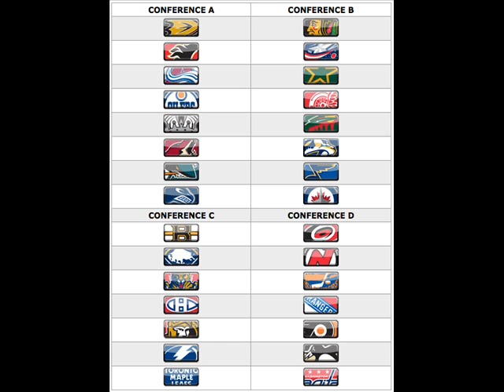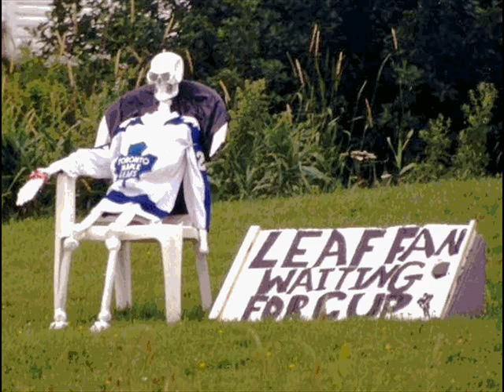Border Rock - Bias Sports - December 6, 2011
NHL Realignment, Burkey fighting with the media, Bill Cosby using Tim Tebow and Jesus, Favrewatch Part 2, 2011, Shaun White naked, and SUNshine Girl Micki is living a lie.